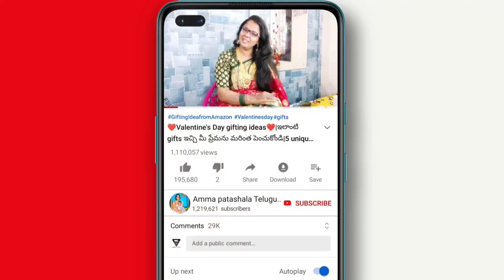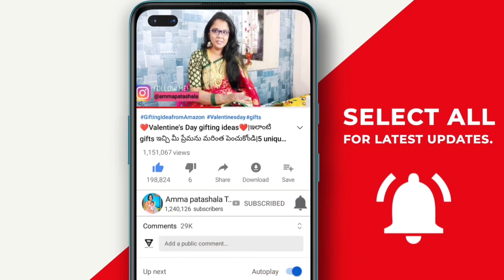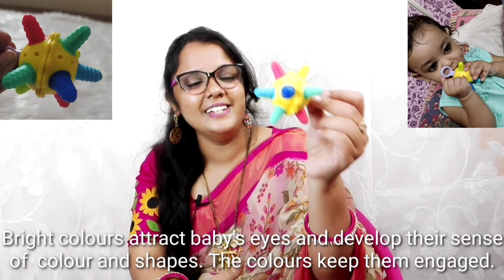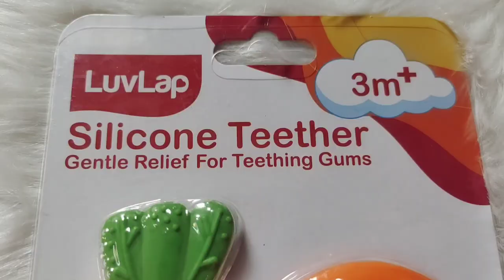Teethers for baby's|Best teethers|Teething in babies|benefit's of babys putting teethers in mouth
Amazon Link for the description:
Product
 Link

LL Sunshine Silicone Teether,
3m+, BPA Free

LL Baby Silicone Teether, Carrot
& Mushroom

Yum Ball Teether
w_r_cp_ud_dp_K2ER4582HDEEX8HX4JHQ

LL Silicone Baby Teether (Blue)

some other BPA free teethers